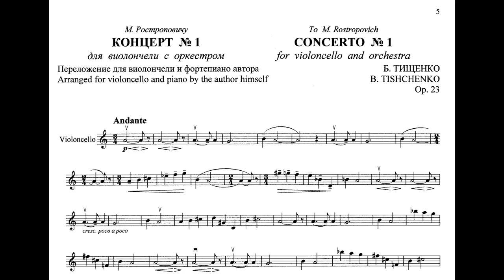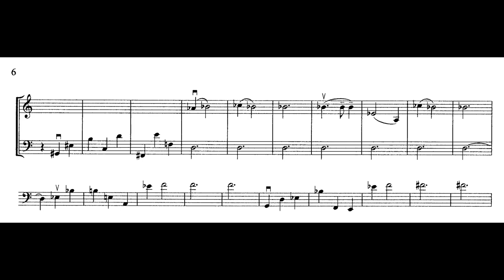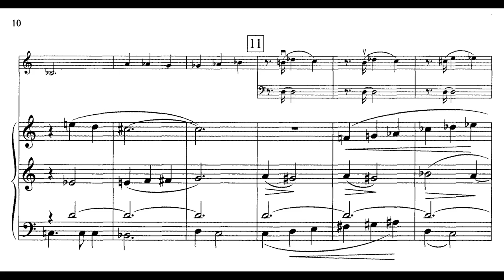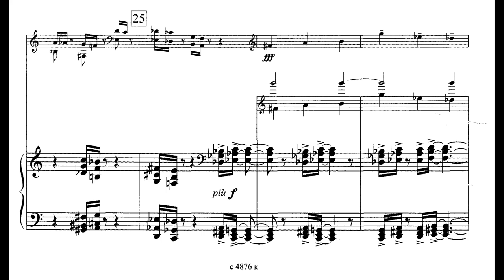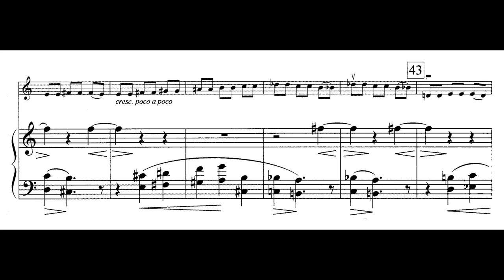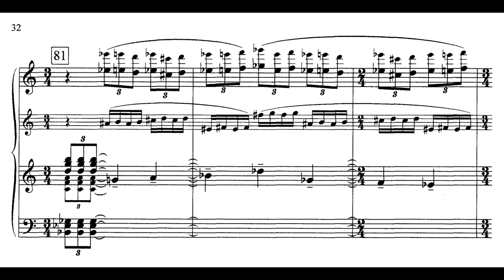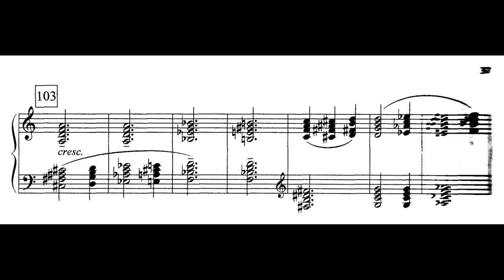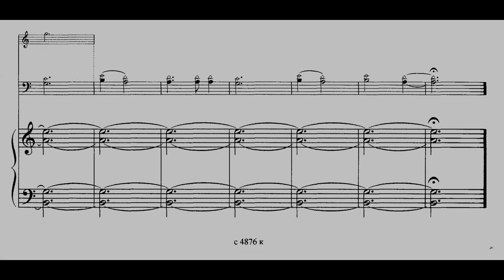Boris Tishchenko - Cello Concerto No. 1, Op. 23 (Audio + Full Score)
Cello Concerto No. 1, for solo cello, 17 wind instruments, percussion, and harmonium, Op. 23 (1963)

Dedicated to Mstislav Rostropovich

Members of the Leningrad Philharmonic Orchestra
Conductor - Igor Blazhkov
Cello - Mstislav Rostropovich

"The Cello Concerto was first performed by the soloist on this record, a certain Mstislav Rostropovich. How many young composers have such a chance? The accompanying ensemble is an unorthodox one, and, strangely, though the translation problems render the sentence ambiguous once again, the notes suggest that Shostakovich, of all people, transcribed the work for orchestra in 1969. Laurel Fay’s biography of Shostakovich (OUP, 2000) seems to support this strange assertion – why would Shostakovich do this? When on earth would he have time? – as does Shostakovich himself in Solomon Volkov’s disputed Testimony. The work itself, however, seems significantly less inspired than the earlier one. In one extended movement, it opens once again with the solo instrument alone, a cadenza of almost six minutes, beginning calmly and rising to a strong, dissonant climax before subsiding again. The accompanying wind instruments appear virtually one by one, beginning with the solo trumpet. The musical language is more advanced, more “difficult” than was the case in the earlier work, but the material seems less memorable. One passage in particular has the soloist repeating over and over again a tiny motif, neither very interesting in itself nor particularly dramatic or logical in context. The main body of the work leads to an orchestral dislocation similar to that which Britten stunningly contrived at the end of the second movement of his Sinfonia da Requiem of 1940. Had the Russian composer, still barely out of his student days, heard the work? This leads to a powerfully dramatic climax which in turn leads to the most satisfying passage once again, the tranquil coda. It is here that the harmonium appears for the first time, and the notes are quite right when they suggest that the instrument’s timbre is such that, when it begins to sing, one might easily mistake it for the wind ensemble. The work ends quietly, with constant repetitions of a short, sad, rather folk-like melodic tag which has been present in one form or another, throughout the work.

The thirty-nine year-old cello virtuoso’s presence ensures another satisfying performance. The wind and percussion ensemble plays well, and the 1966 recording sounds better than many Russian recordings of the period. There is some strange vocalising throughout, probably from the conductor, though it appears to be coming from the right of the sound stage. It’s not particularly distracting."